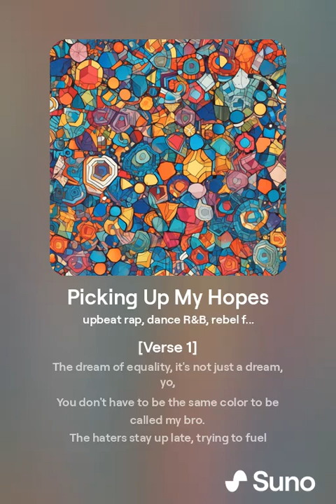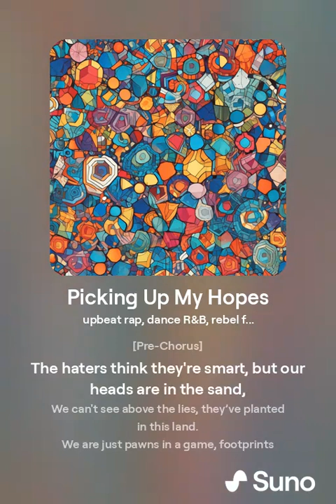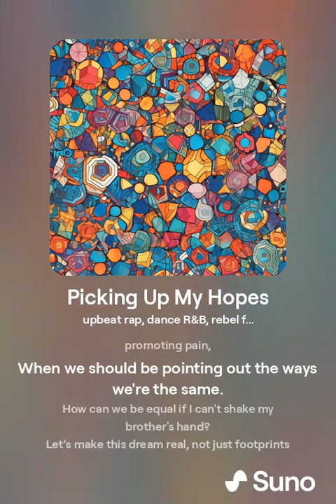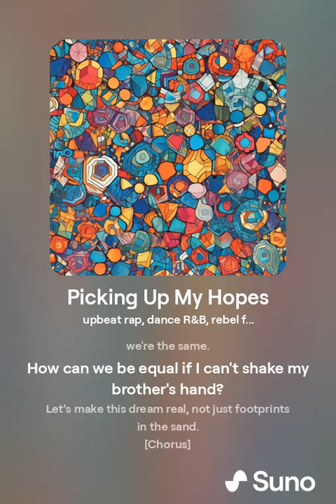Let Our True Colors Show